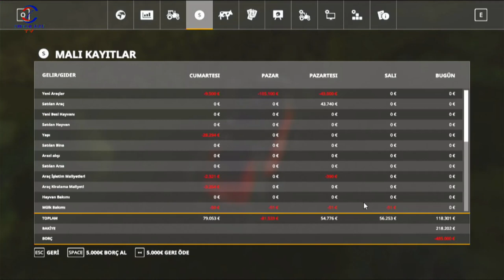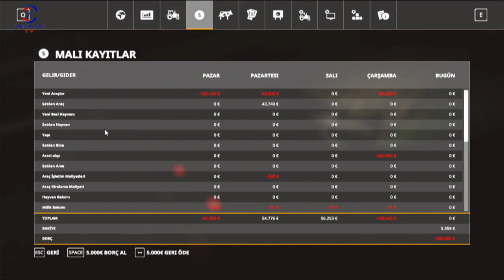FARMING SIMULATOR 19 TİKTOK CANLI YAYINI #20